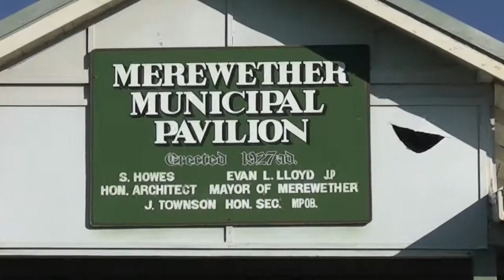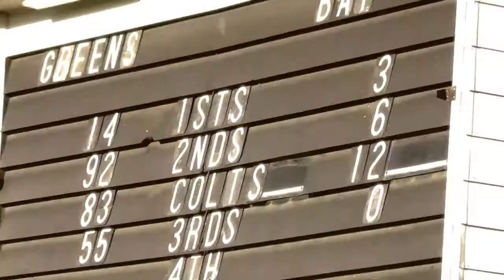MCRC Welcome intro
Merewether Carlton 2010 Season Highlights.